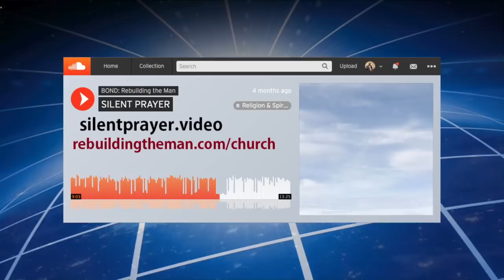Her Mom Was Like A Devil!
Joe is a first time caller out of Oregon who asked Jesse for some marriage advice.